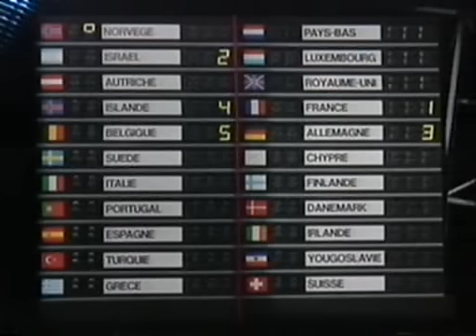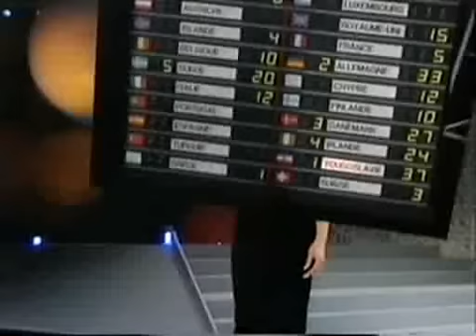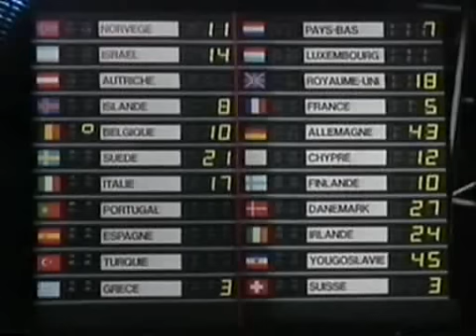Eurovision 1987 - Voting Part 1/4 (British commentary)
The first part of the full voting of the 1987 Eurovision Song Contest, with British commentary and in this part the votes from:
- Norway
- Israel
- Austria
- Iceland
- Belgium